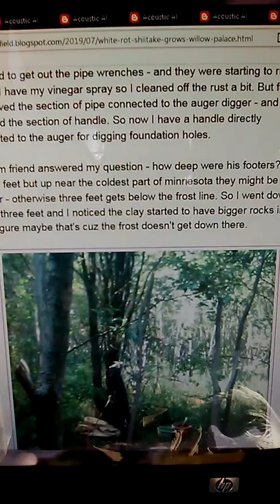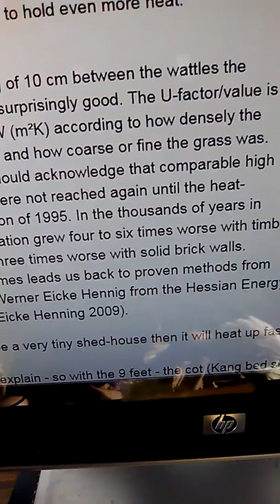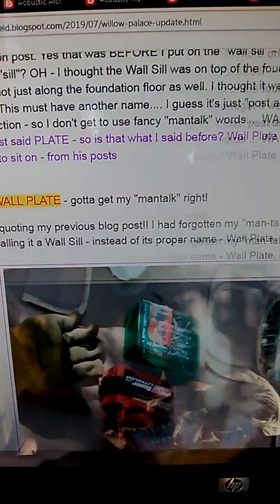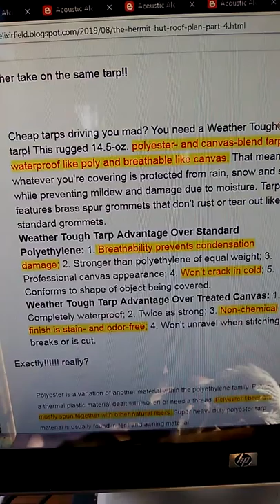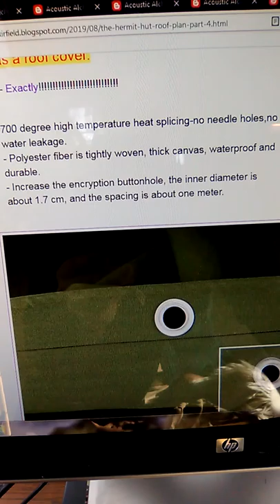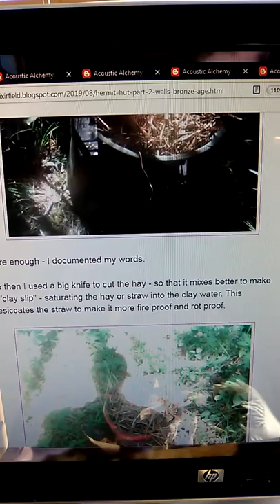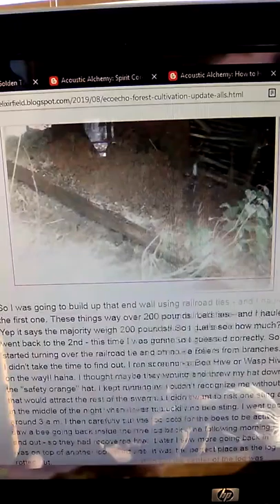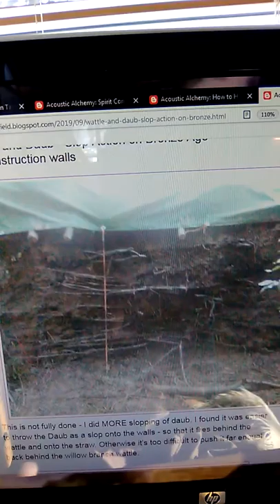Reconstructing 3400 year-old Bronze Age Double Wattle and daub Walls straw bale insulation clay slip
HINT: click on subtitles English to activate my new commentary on each of the images - also make sure to watch in 360. thanks! archaeology article for further details - thanks for your interest!

This primitive hut is based on a 3,400 year old building recently unearthed and analyzed via archaeology - so that is 1400 BCE approximately. So it turns out this ancient design has better insulation than any modern building construction until recent high efficiency standards from the mid-1990s.

I harvested the willow on my land - using a hand saw and lopper. I harvested the hay on my land, using a scythe and bucket (garbage bin). I used a cordless drill for framing and rock wool for further insulation on the roof and end walls. The side walls are 12 feet long with 6 to 8 inches of clay slip straw packed insulation between the two wattle walls. So a total of four wattle walls, as the video details. Then on the exterior walls I used a lime cement masonry horse manure mix for water proofing on top of the horse manure-clay cob daub mix on the willow wattle in the interior and exterior.

The door and wood stove were added later - no measurements at all were made for this building except for the initial 10 x 12 feet exterior area wall limitation (no permit is needed for a structure that size). Since there is no floor and the wattle wall is pliable along with the pliable canvas roof (a total of three cotton-polyester-silicone tarps for the roof), this is more like a Tent-Hut or Tent-cabin than a permanent structure. So as a tent-hut I can use it for seasonal camping (up to 7 months a year on the land with no permits needed). Since it is less than 150 square feet then no conditional use permit is needed.

The chimney has rock wool insulation between a 6 inch and 8 inch duct pipe along with a spark arrest screen and a rain cap. The wood stove is a two dog with a baffle as further spark arrest. I use no damper but instead heat up 4 gallons of water and have bricks around the stove and hut - to create radiant heat after a short hot fire. Since the walls are so thick with insulation then they also store up and radiate heat back.

I have a composting toilet and use the wood ash as well - so heated toilet during winter camping - along with a tub for bathing and the stove for cooking. I have a single bed frame metal for sleeping and meditation.

Winter Wonderland Hermit Hut EcoEcho Forest Cultivation Follow Up vid

 You can see my blog posts that I filmed for this video - for further details: